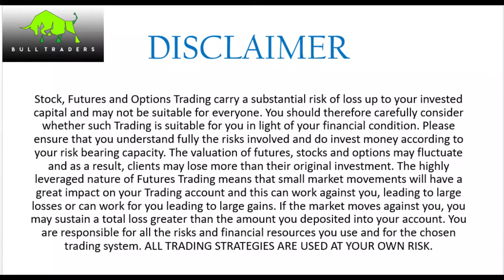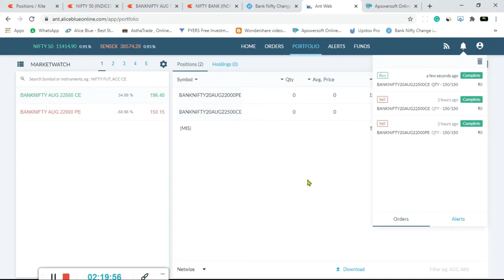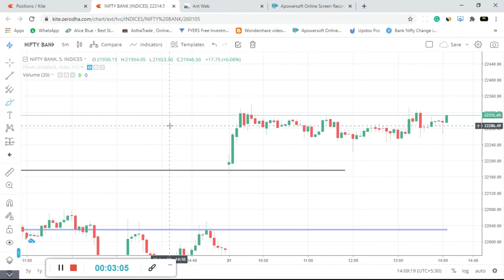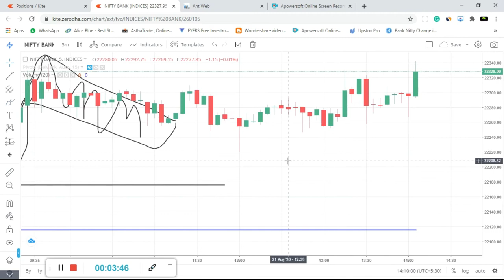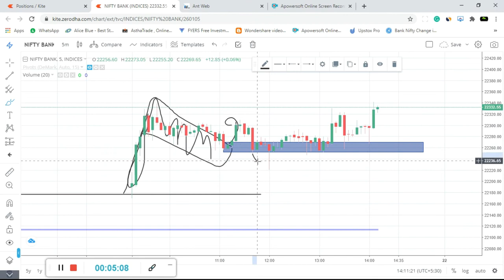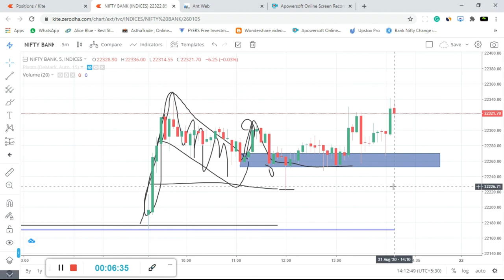|| LIVE INTRADAY TRADING || BANKNIFTY || PROFIT RS 4000 || 2020 ||